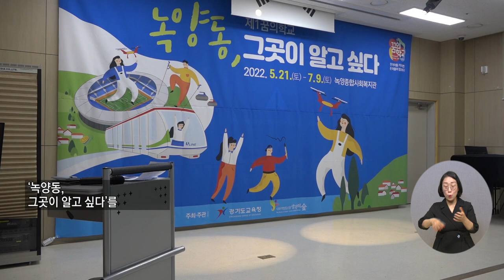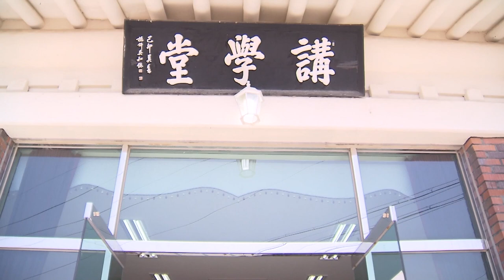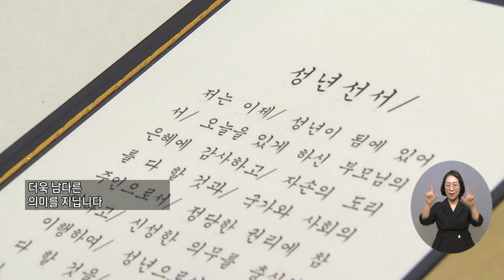20220526 복지TV 지역네트워크(만만한뉴스) 전체영상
20220526 복지TV 지역네트워크(만만한뉴스) 전체영상

1_지역주요) 꿈의학교 ‘녹양동, 그곳이 알고싶다’ 개교식 열려_정운선 기자

2_지역주요) 남원시, ‘성년의 날’ 행사로 책임감과 사명의식 다짐_장유진 기자